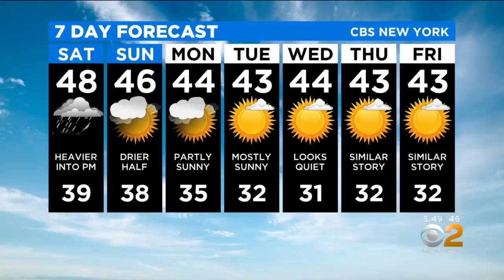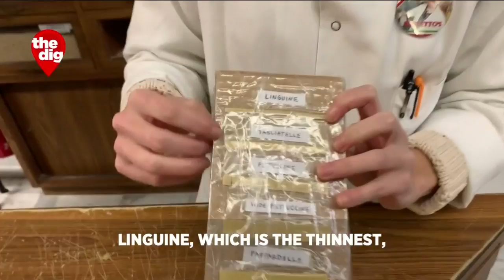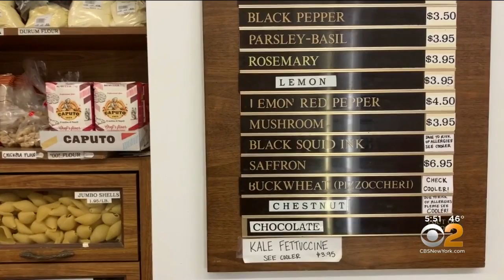The Dig's Elle McLogan On Raffetto's Fresh Pasta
In the latest episode of The Dig, CBS2's Elle McLogan meets a father and daughter preserving a generations-old legacy.